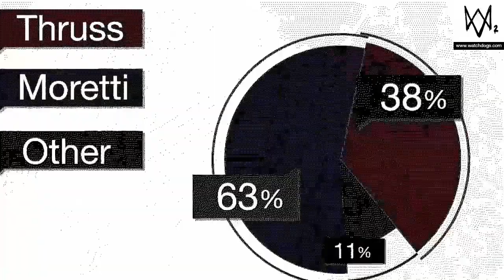Verel's opps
SHAREfactory™